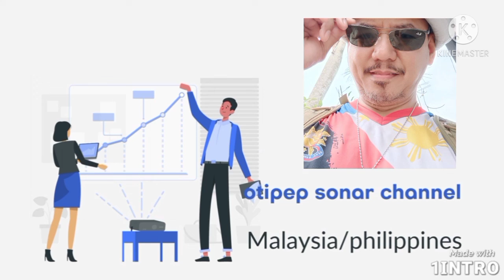DAY 2 / #25 push up challenge in 30 days...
EXCERSICE is really for our health..maitain EXCERSICE evryday..enjoy watching guys..